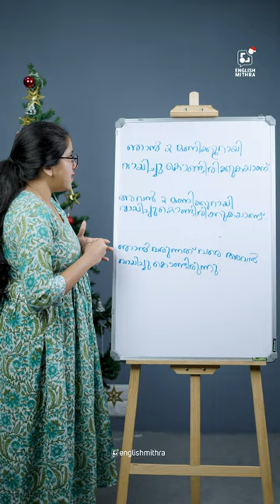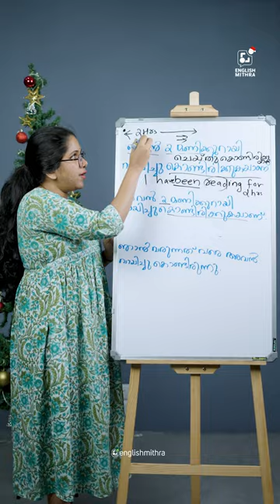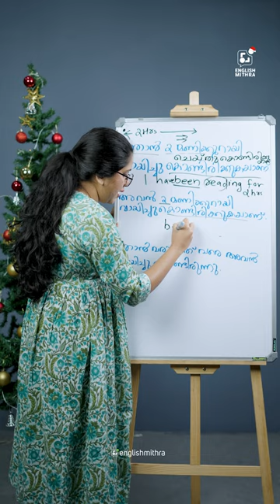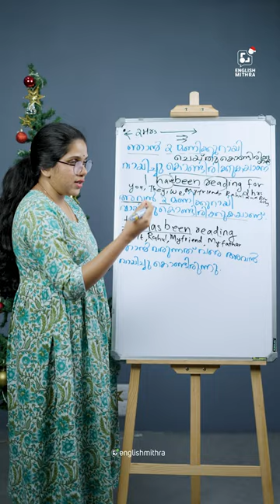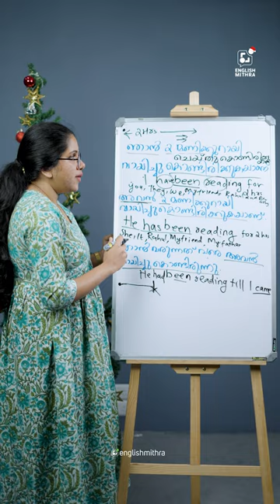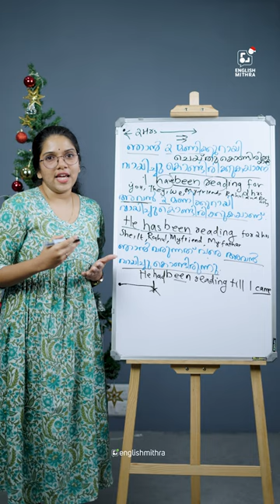Part 2 :-In this video let's learn how to use the word been in a sentence.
In this video let's learn how to use the word been in a sentence.  The usage of been mainly comes under perfect continuous tense. Has been and have been is used in present perfect continuous tense, i.e to talk about actions that had started and in the past and still continues in the present. Had been is used in past perfect continuous tense i.e, to talk about actions that started in the past and continued in the past and alos ended at some point in the past.

ഇംഗ്ലീഷ് സംസാരിക്കാനും പഠിക്കാനും ബുദ്ധിമുട്ടുന്ന ഒരു ആളാണോ നിങ്ങൾ? എങ്കിൽ ഒരു പേർസണൽ ട്രെയിനറിന്റെ സഹായത്തോടുകൂടി ഈസിയായി ഇംഗ്ലീഷ് പ്രാക്ടീസ് ചെയ്തു പഠിക്കാം.

ഈസിയായി ഇംഗ്ലീഷ് പഠിക്കാൻ ഇംഗ്ലീഷ് മിത്രയുടെ കോഴ്സിൽ ജോയിൻ ചെയ്യുക.

Learn English easily with English Mithra.ഇംഗ്ലീഷ് സംസാരിക്കാനും പഠിക്കാനും ബുദ്ധിമുട്ടുന്ന ഒരു ആളാണോ നിങ്ങൾ?

എങ്കിൽ ഒരു പേർസണൽ ട്രെയിനറിന്റെ സഹായത്തോടുകൂടി ഈസിയായി ഇംഗ്ലീഷ് പ്രാക്ടീസ് ചെയ്തു പഠിക്കാം.

Learn English easily with English Mithra.

LEVEL TEST അറ്റന്‍ഡ് ചെയ്യാന്‍ താഴെ കൊടുത്തിട്ടുള്ള ലിങ്കിൽ ക്ലിക്ക് ചെയ്യുക.

Office address :
English Mithra
2nd Floor, Kaybees Building,
Shenoy Road, Kaloor
Ernakulam-682017